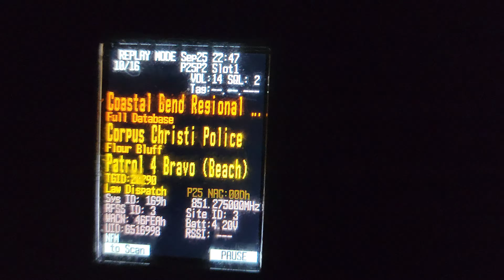Got my first BOLO in Corpus 🤣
Seems every cop in Corpus knows who I am after I rang the bell at their headquarters and city hall.